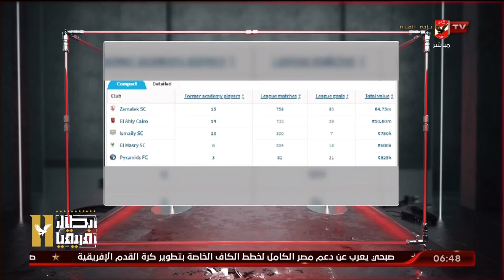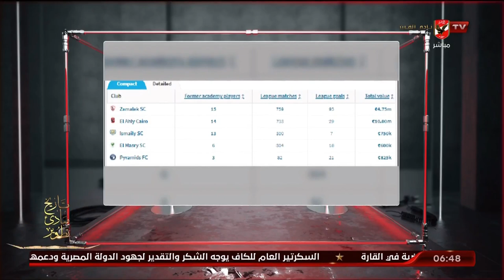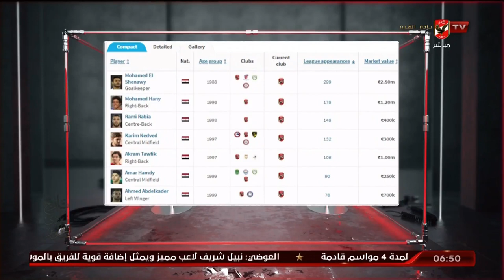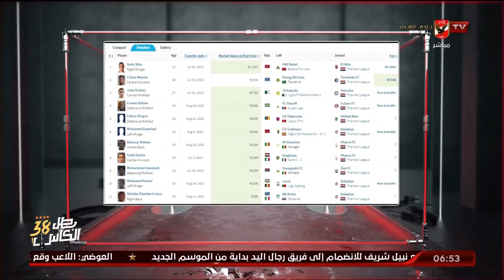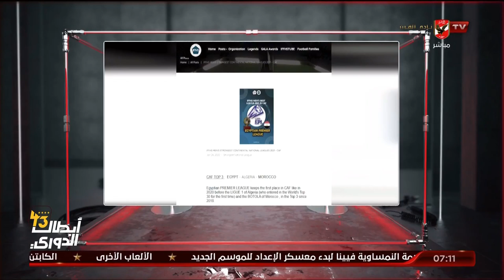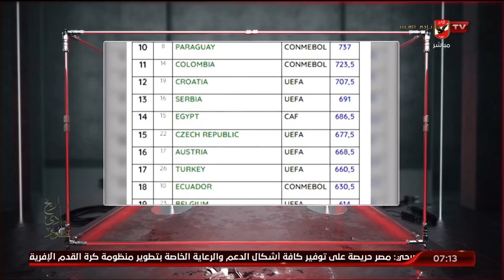اللقاء كامل | حمادة الشناوي ونادر شبانة محللي الكرة العالمية | السادسة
ضيوف الفقرة
حمادة الشناوي / محلل الكرة العالمية
نادر شبانة / محلل الكرة العالمية